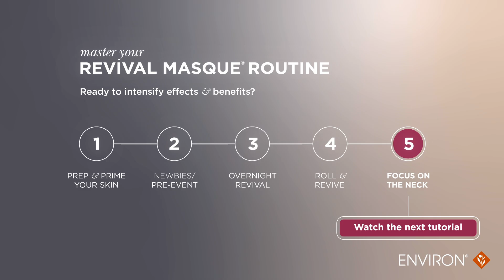Master your Revival Masque Routine: Roll and Revive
Are ready to intensify the effects of Revival Masque? When your skin is comfortable using the Face Lift In A Jar overnight, you may be ready to level up the intensity and help deliver more of the powerhouse AHA Technology where your skin needs it most by

Step 1: Prep & Prime - Pre-cleanse, cleanse and tone.
Step 2: Micro-Needle - This helps deliver more ingredients where your skin needs it most. Introduce by using 2-3 times a week in the evening.
Step 3: Apply Serums and Moisturiser
Step 4: Apply a thin layer of the masque to your face, neck, and decollete. Leave it on overnight for optimal benefits.